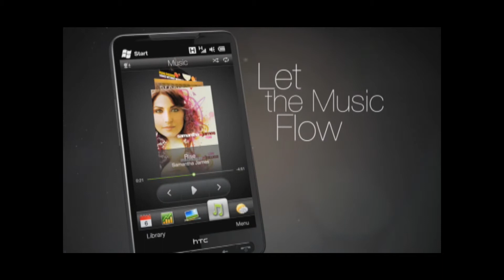htc hd2 trailer (htc leo)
ht hd2 video in full hd